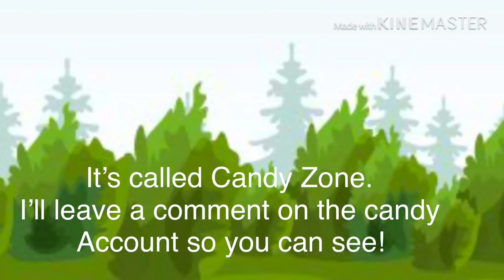I have a second channel!